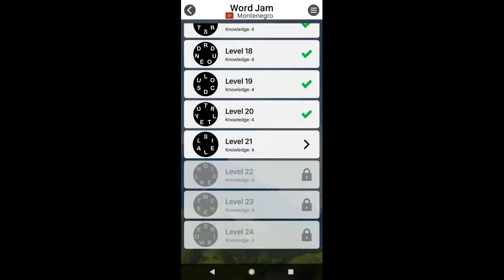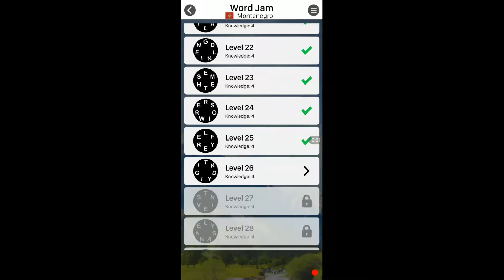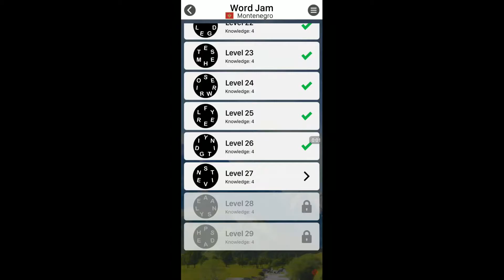WORD JAM LEVELS 21 to 30 ANSWERS MONTENEGRO PACK